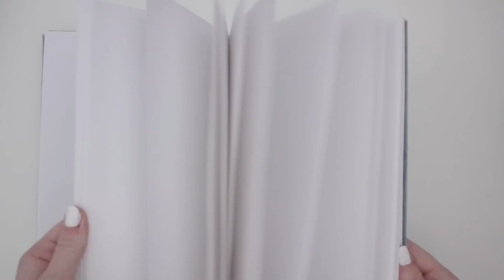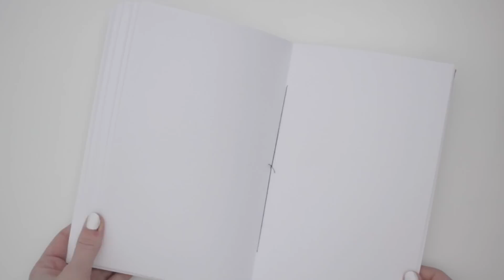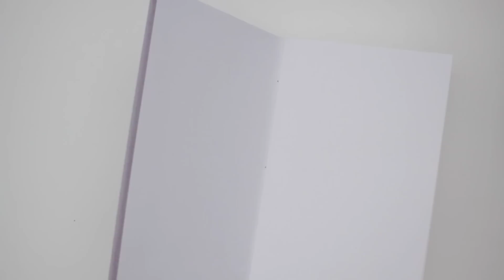Handmade Journals Flip Through | Etsy Listings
Here is a quick flip through of the journals live on my etsy now! Get yours before they're gone, thank you for all of your support!